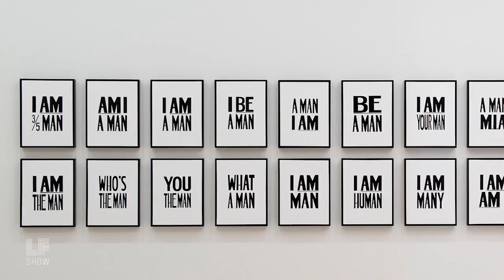Excerpt: Preserving the Family Album - Deborah Willis and Hank Willis Thomas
A conversation with iconic photographer Deborah Willis (NYU Tisch) & son Hank Willis Thomas about connecting across generations through art and documentation. In collaboration with TED Women.